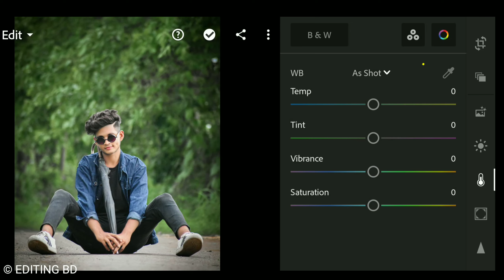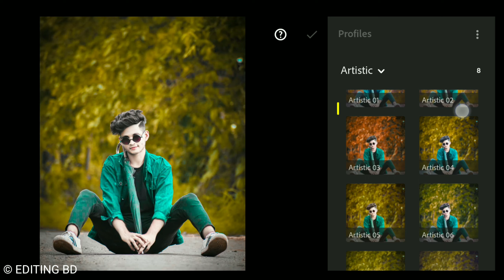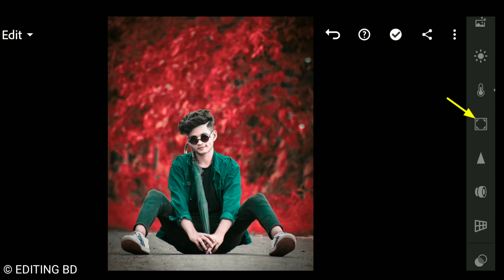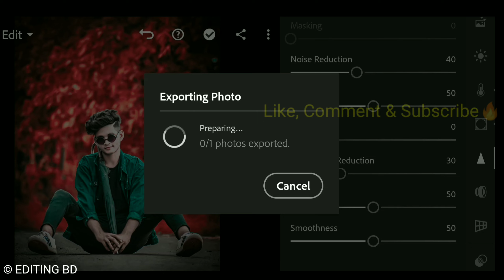Red color effect photo editing tutorial in Lightroom || Lr Photo Editing || Preset Download Free